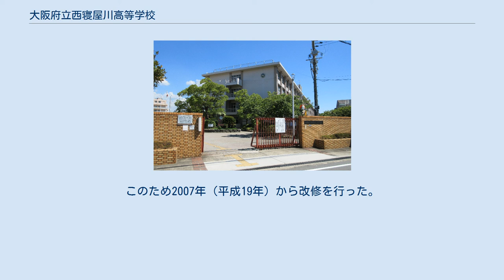大阪府立西寝屋川高等学校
大阪府立西寝屋川高等学校（おおさかふりつ にしねやがわ こうとうがっこう、英: Osaka Prefectural Nishineyagawa High School）は、大阪府寝屋川市葛原にある公立の高等学校。
高校生急増期の昭和後期1980年、府立130番目の高校として新設された。
 1971年（昭和46年）誕生の黒田革新府政が、高校入試で「十五の春は泣かせない」政策として、大幅に府立高校を新設。
1973年度だけで開校13校が計画され各自治体が地元誘致運動を進める中、130番目の府立高校として1980年に開校した。
 開校当時、校舎建設が間に合わずプレハブ校舎でスタートとなる。
プールや体育館も開校時になく、2年目にプールと体育館が、継ぎ足し建築で3年目に校舎全体が完成した。
 教育課程は全日制課程で、普通科を設置。
1991年（平成3年）にカナダオンタリオ州オークビル市・ブレイクロック高校と姉妹校の締結している。
 校章は、「自律」を意味する五角形を2個組み合わせ、「協調」を表現したデザインに、校名の英語表記（Nishineyagawa）の頭文字であり「進取（New）」の気概を象徴する「N」をあしらっている。
 校舎は半世紀以上前の開校時のままで、旧耐震基準の既存不適格で震度6強の揺れで倒壊の恐れがある。